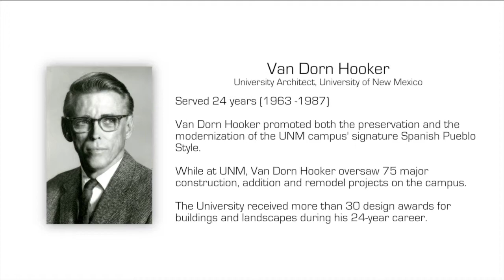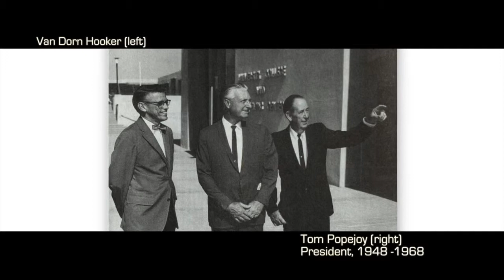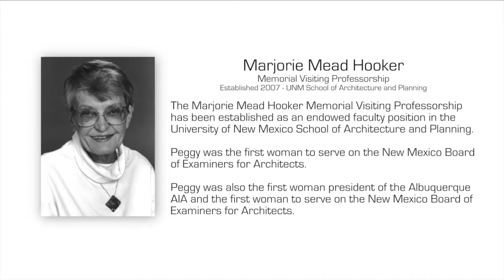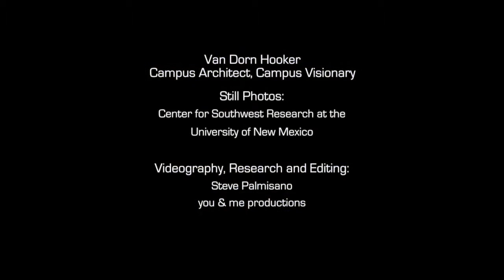Van Dorn Hooker Campus Architect, Campus Visionary HD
Perspective and Progress: Former University Architect Van Dorn Hooker Reflects on 50 Years of Growth at UNM